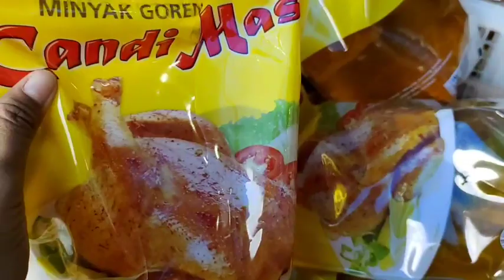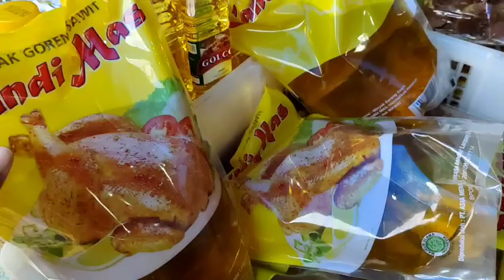HARGA SEMBAKO || CEK HARGA SEMBAKO DI PASAR MARGOREJO 04 FEBRUARI 2022